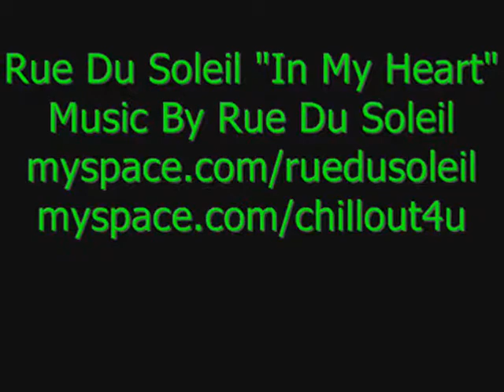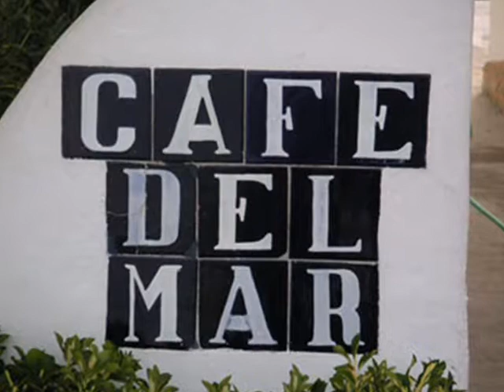Jason Dolley - In My Heart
This is another that I made, from Jason Dolley, but the song is from Rue Du Soleil, please Enjoy! :-)